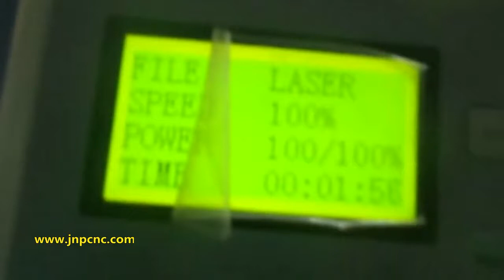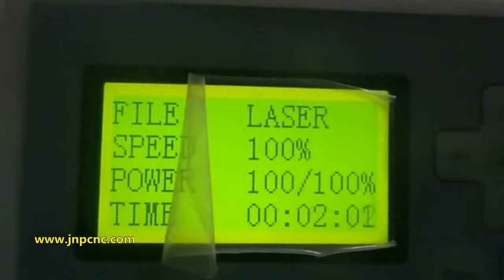20mm acrylic cutting